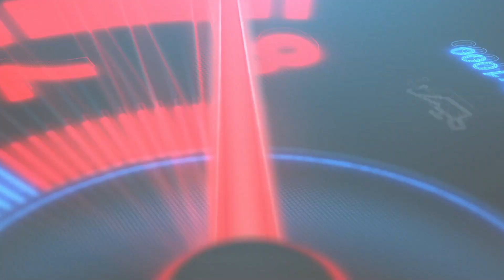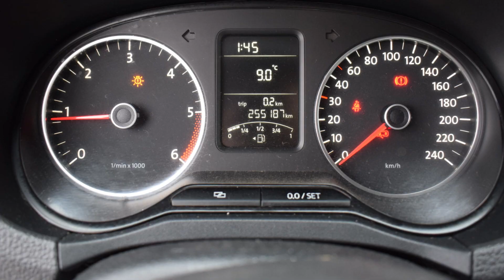VW AMAROK 2.0 TDI 2011 rok